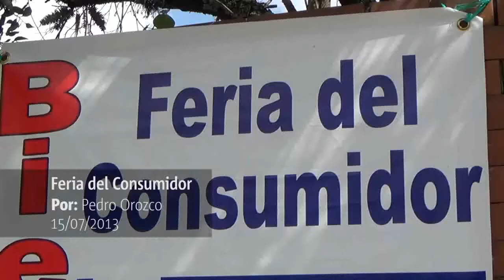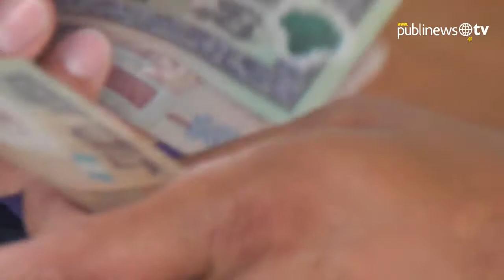Feria del Consumidor, un descanso a los precios altos